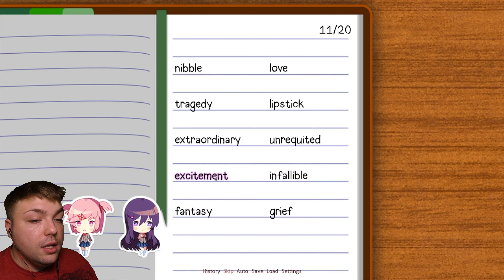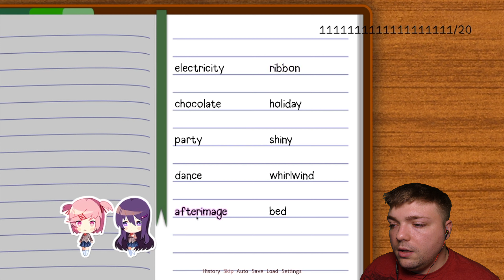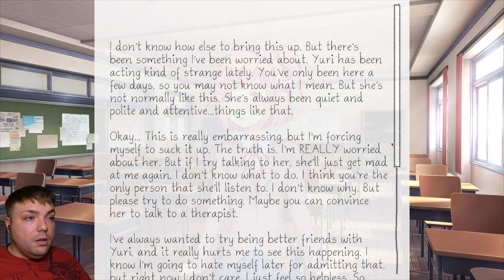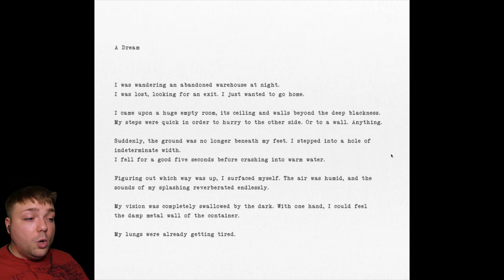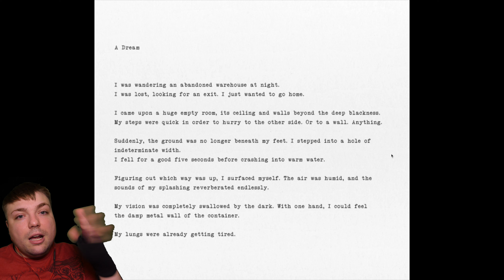Doki Doki Literature Club | This Game Is Pure Madness | Gameplay #17 MumblesVideos Let's Play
Join Mumbles as he returns to the land of Doki Doki Literature Club! Things have been going insane, and the girls have been fighting alot. Can Mumbles keep everyone calm today? Or will things fully fall off the rails?